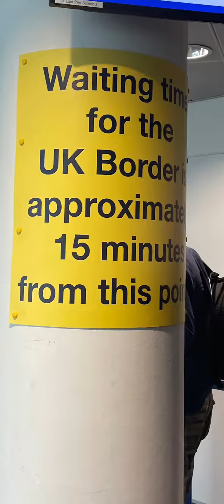Vienna - Day 4 Homeward Bound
It was only a flying visit but we packed a lot in.